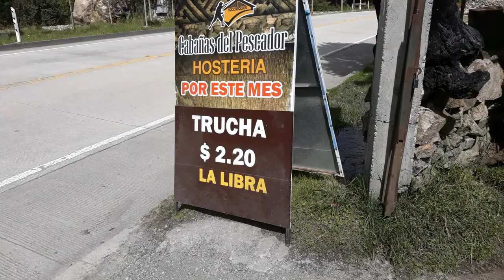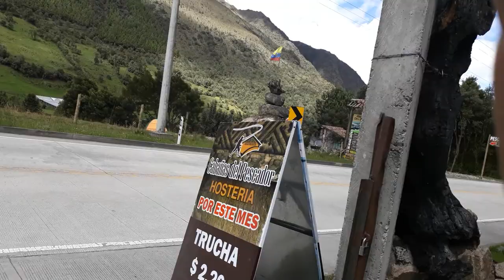Belleza natural Parque nacional Cajas la mejor del mundo: / Hermanos Carrion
Los Hermanos Carrion visitamos el Parque Nacional Cajas ubicado en la provincia del Azuay Ecuador